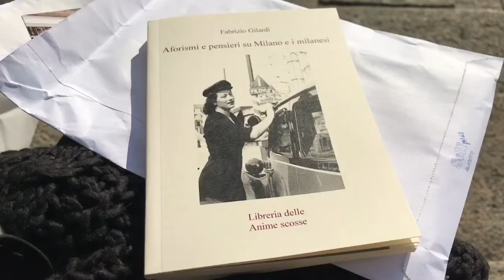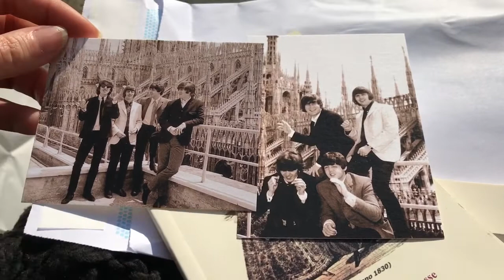Anatomia di un pranzo venuto male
Una giornata in giro per Milano